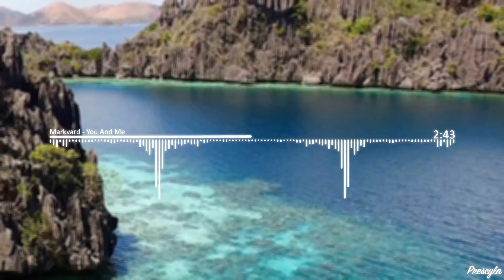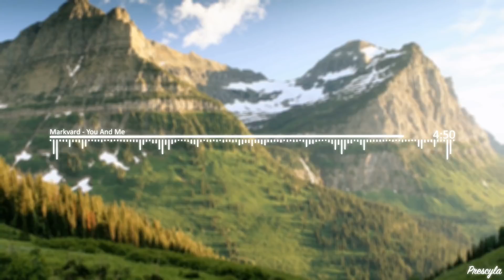Days Like These You and Me - Vlog Music No Copyright (Free Download)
Days Like These You and Me - No Copyright Vlog Music